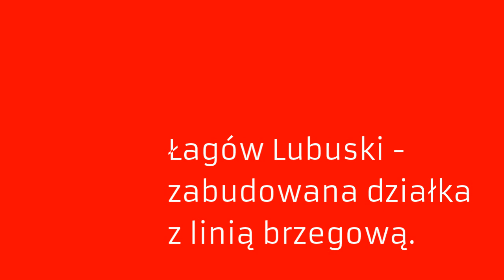Łagów, działka z linią brzegową na sprzedaż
Oferujemy Państwu na sprzedaż piękną działkę z linią brzegową, usytuowaną w Łagowie Lubuskim. Działka o powierzchni ok. 3 000 m kw., położona jest w cichej i spokojnej części miejscowości, jednocześnie bardzo blisko jej centrum.

Na działce znajdują się dwa drewniane domki w wysokim standardzie wykończenia, w pełni umeblowane i wyposażone, o powierzchniach 60 i 80 m kw.. Obydwa składają się z pokoju dziennego, dwóch sypialni (w większym trzy), kuchni oraz łazienki. Wewnątrz na ścianach boazeria olchowa. Kuchnia wyposażona w lodówkę, kuchenkę z piekarnikiem, zmywarkę oraz okap. Wszystko utrzymane w idealnym stanie, bez śladów użytkowania.

Jeden z domków, z poddaszem użytkowym, posiada również balkon.

Domki ogrzewane kominkami posiadającymi rozprowadzenie ogrzewania na pokoje oraz grzejnikami elektrycznymi ze sterownikiem WiFi, dzięki czemu można uruchomić ogrzewanie zdalnie, odpowiednio wcześnie przed przyjazdem.

Działka perfekcyjnie utrzymana, z pomostem i oczkiem wodnym. Bogata w drzewa i krzewy. Linia brzegowa o długości około 70 m.

Teren ogrodzony, rozprowadzona instalacja alarmowa, nieruchomość monitorowana.

Media: prąd, woda i kanalizacja. Możliwość podłączenia gazu.

Wir bieten zum Verkauf ein schönes Grundstück mit einer Küste in Lagow Lubuskie an. Das 3.000 qm große Grundstück befindet sich in einem ruhigen und friedlichen Teil des Dorfes, jedoch sehr nahe am Zentrum. Das Grundstück besteht aus zwei Holzhäusern in hohem Standard, voll möbliert und ausgestattet, mit einer Fläche von 60 und 80 qm. Beide bestehen aus Wohnzimmer, zwei Schlafzimmer (im größeren sind drei), Küche und Bad. Die Wandverkleidung ist aus Erlenholz. Küche mit Kühlschrank, Herd mit Backofen, Geschirrspüler und Dunstabzugshaube. Alles in einwandfreiem Zustand, keine Gebrauchsspuren. Eines der Häuser mit einem Dachboden hat auch einen Balkon. Die Häuser sind mit Kaminen beheizt. Die Wärme der Heizung ist in den Räumen verteilt. Elektrischer Heizkörper hat zusätzlich einen WiFi Controller, so können Sie frühzeitig vor Ihrer Ankunft fernwärmen. Das Grundstück ist perfekt gepflegt, mit einer Brücke und einem Teich. Reich an Bäumen und Sträuchern. Küstenlinie von ca. 70 m lang. Eingezäunter Bereich, verteilte Alarmanlage, überwachte Immobilien